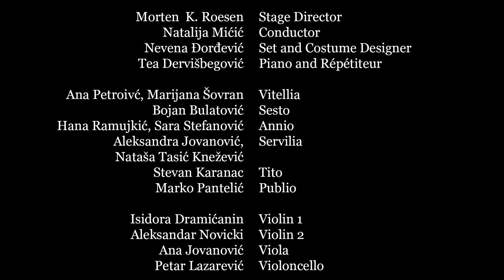"La Clemenza di Tito" Operosa Studio 2015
director: Morten K. Roesen
conductor: Natalija Mićić
costume, props, hair and makeup: Nevena Đorđevic

VItellia: Marijana Šovran
Sesto: Bojan Bulatović
Annio: Sara Stefanović
Servilia: Natasa Tasić Knezević
Tito: Stevan Karanac
Publio: Marko Pantelić
Hor: Slavica Božić, Đurđa Mihić, Dragana Tkalac, Lidija Vuletić

I violin: Isidora Dramićanin
II violin: Aleksandar Novicki
viola: Ana Jovanović
violoncello: Petar Lazarević
répétiteur and piano: Tea Dervišbegović

Photography: Ivan Plazačić

NOTICE:
Copyrights 2016 ⓒ Operosa Foundation. Violators will be subject to prosecution.